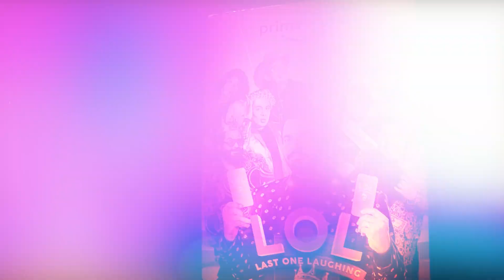LOL - Los perdedores están listos para ganar | Prime Video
Se acerca la quinta temporada de LOL y sus estrellas ya empezaron a disfrutar, ¡y sí estaba permitido reírse! LOLMX llega este 16 de diciembre, solo en Prime Video.